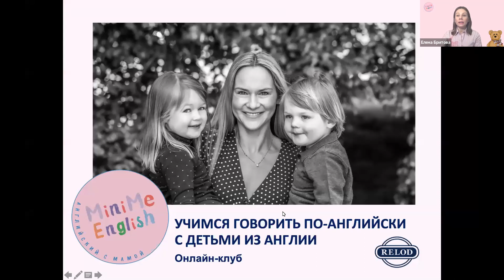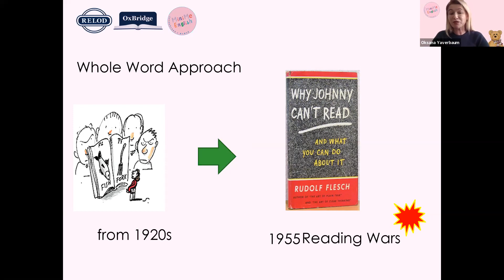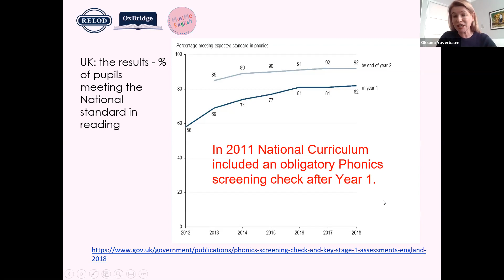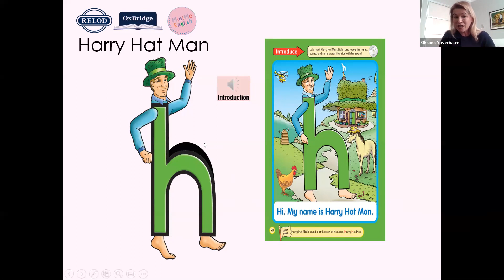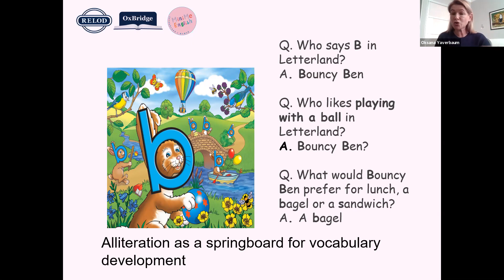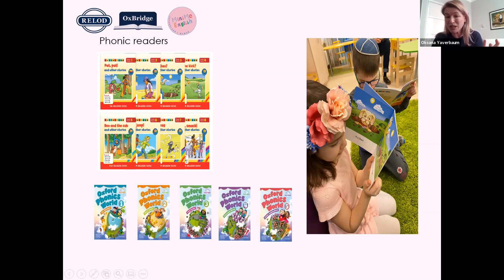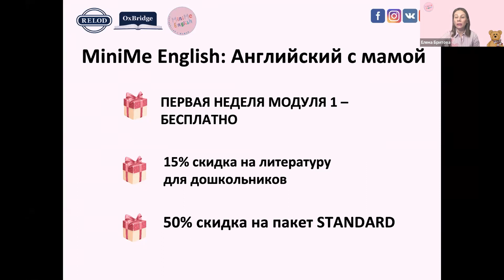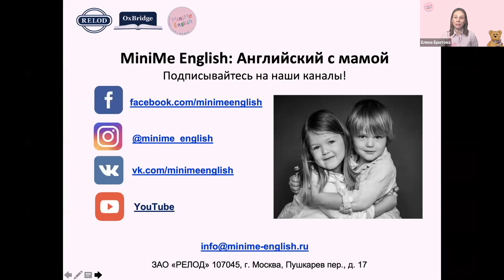Minime English. Phonics – простой, быстрый и веселый способ научиться читать на английском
Вебинар провели:
Оксана Явербаум – магистр по теории литературы, University of South Africa, авторизованный методист, тренер, представитель в России британской образовательной компании-издательства Letterland International.
Елена Бритова – руководитель отдела образовательных программ RELOD, методист, преподаватель английского языка.